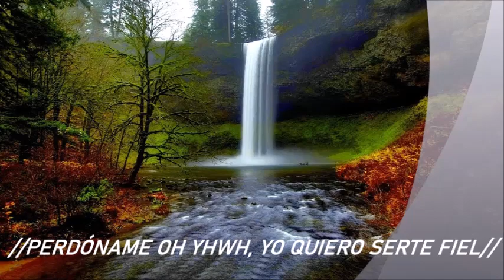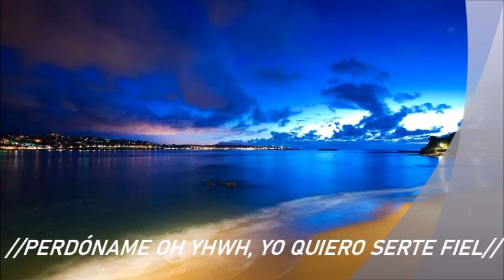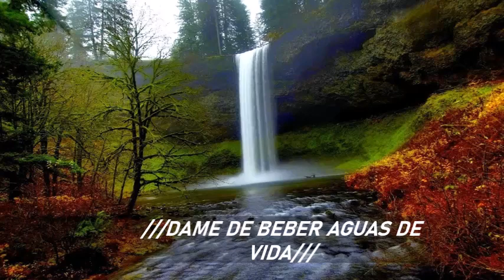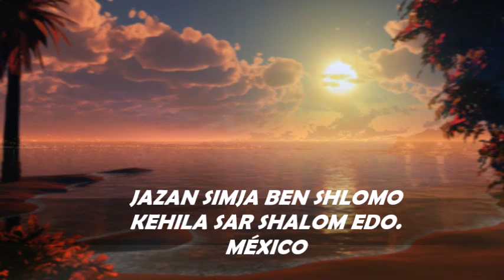PERDONA MIS PECADOS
YAHSHUA DIJO:MAS EL QUE BEBIERE DEL AGUA QUE YO LE DARE, NO TENDRA SED JAMAS; SI NO QUE EL AGUA QUE YO LE DARE SERA EN EL UNA FUENTE DE AGUA QUE SALTE PARA VIDA POR SIEMPRE.
YAHANAN: 4:14